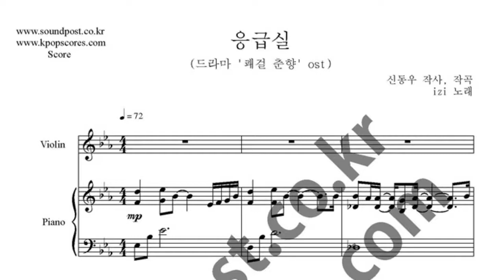응급실 악보_쾌걸 춘향 OST 악보_바이올린,피아노 악보